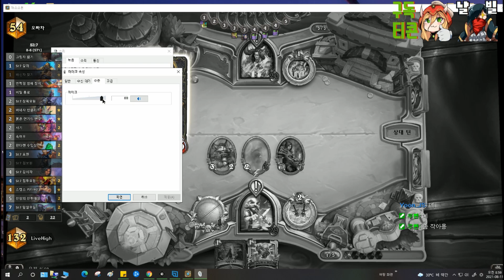죽이고 싶은 퀘악사와 3선 / ❕퀘스트도적 Questline Rogue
Deck code:
AAECAaIHBMPhA5fnA53wA6b5Aw2qywPf3QPn3QOf9AOh9AOi9AOj9QOm9QPH+QPJ+QP1nwT2nwSloAQA